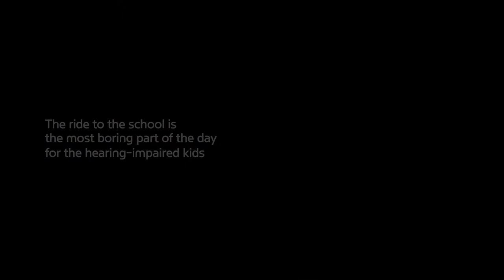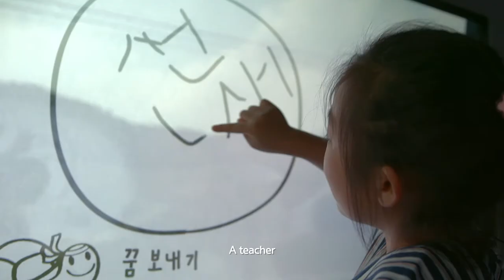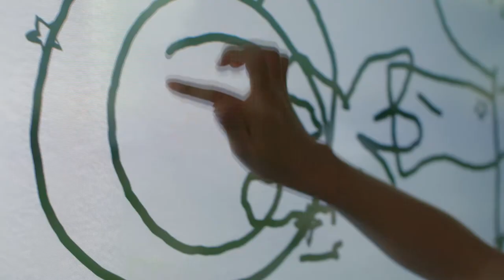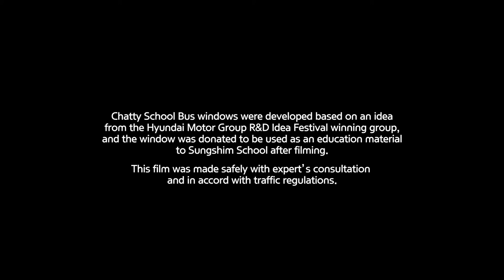Hyundai Motor Group ‘Chatty School Bus Project’ promotion film (Full ver.)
We all share the expereience of doodling on a car window when it fogs up in winter.
Hyundai Motor Group has developed ‘Sketchbook Window Technology’, inspired from those memories and planned ‘Chatty School Bus’ project.

For the children of ChungJu SungSim School, the time in the dreadful silence of the school bus is the most boring of the day.
The magical Chatty School Bus project turns the long commute into the most delightful time of the day.

Would you like to see it now?

*This film was created obeying traffic regulation laws and under teacher's supervision. The children had their seat belts fastened during the shooting.